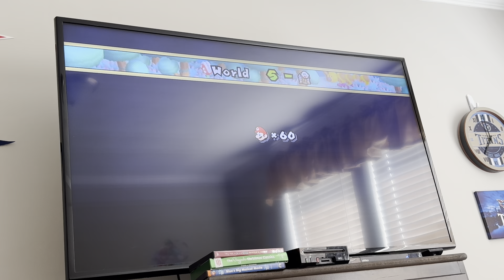New Super Mario Bros Wii World 5 (100%) Reboot